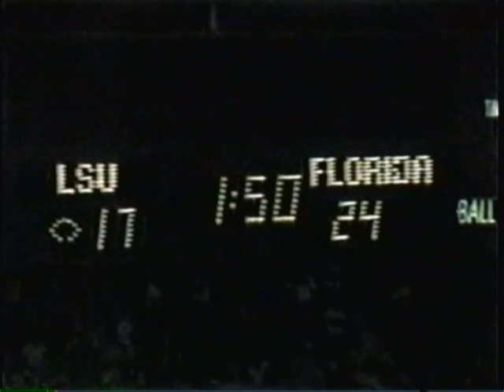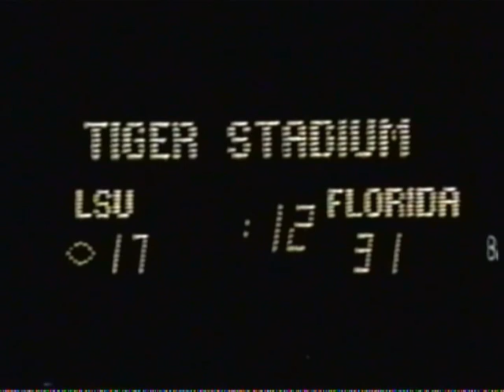1983 - Florida vs LSU